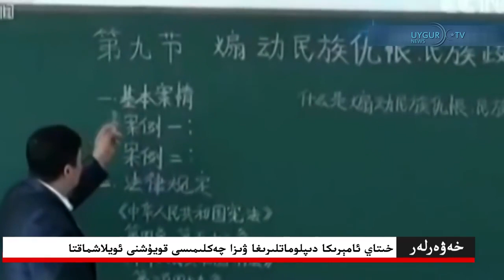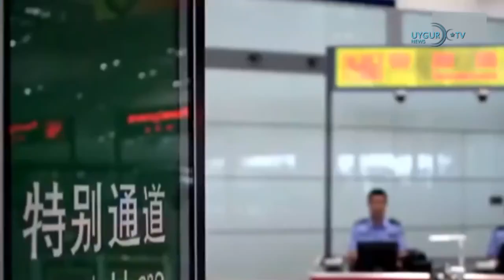04 12 2019 ئۇيغۇر كىشىلىك ھوقۇق قانۇنى ئامېرىكا ئاۋام پالاتاسىدا ماقۇللاندى